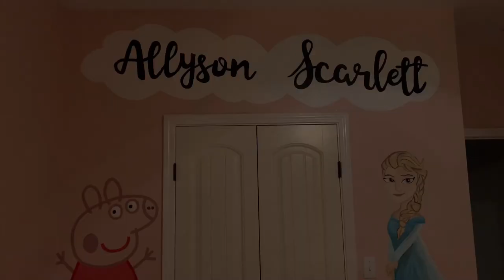Peppa Pig & Elsa (Frozen) - Girls Bedroom Wall Mural Painting | ABH Murals 🇺🇸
Small Peppa Pig & Elsa wall mural to finish off this new bedroom for 2 sisters!

January 2020 - Texas, USA 🇺🇸